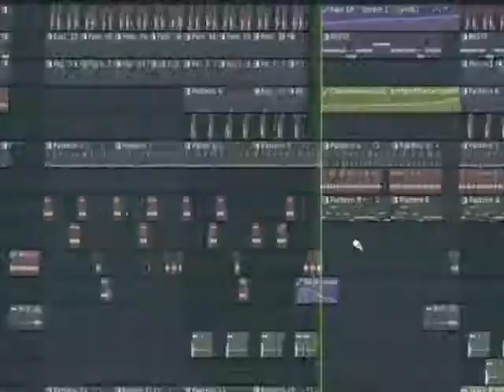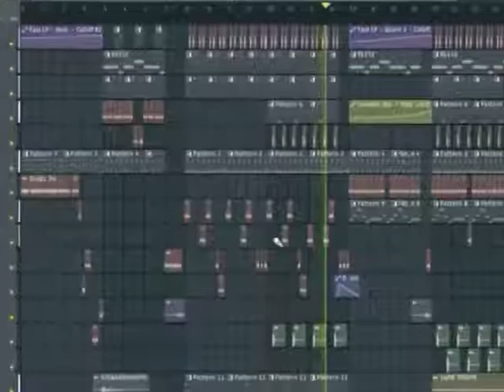11 September 2020